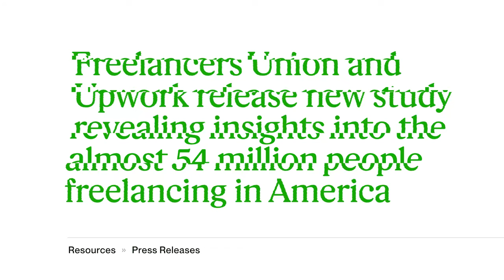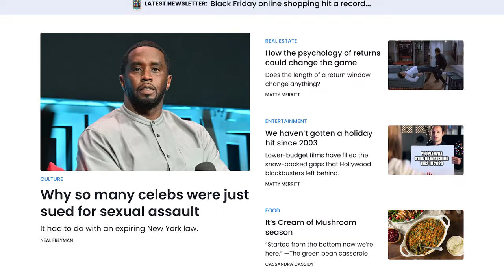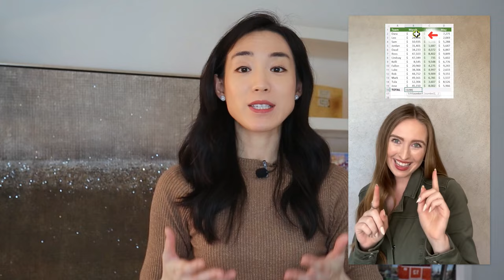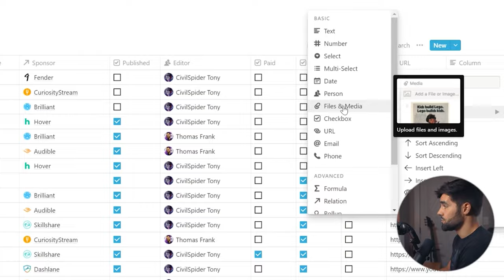5 Business Ideas to Make $10K/Month in 2024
There’s literally never been a better time to get started. This video will give you tangible ways to start making 10k months in 2024. It IS possible!

* Free Blueprint PDF for breaking free from the 9-to-5*

🚀 Who is Luisa Zhou (pronounced "jo")? 🚀
Luisa Zhou is a leading entrepreneur, business coach, and investor, who helps people start and scale their own coaching/course business. Her advice has been featured in Forbes, Inc, Entrepreneur, Business Insider, and more.

A Princeton University graduate, Luisa majored in electrical engineering. Before starting her coaching business, she worked as an International Space Station engineer…along with a few different careers. She lives in New York City with her high-school-sweetheart-now-husband, and goofy black German Shepherd, Falco.

🚀 Starting your coaching business?
* Get my Free 15-Second Script to Get Your First 3 Coaching Clients*

🚀 Ready to sell your first course or group program?
* Avoid the Top 3 Mistakes New Course Creators Make *

🚀 If you're at 6-figures wanting to scale to 7..